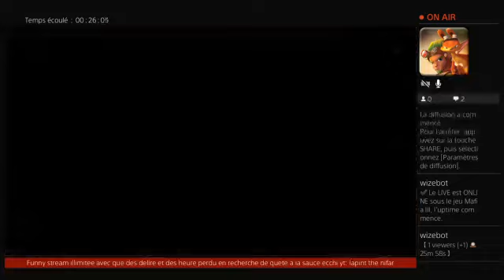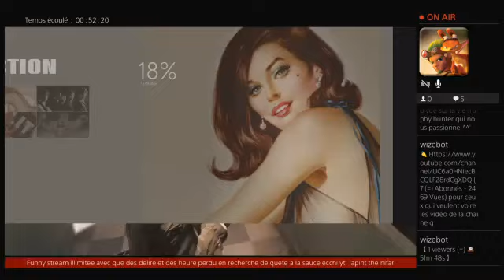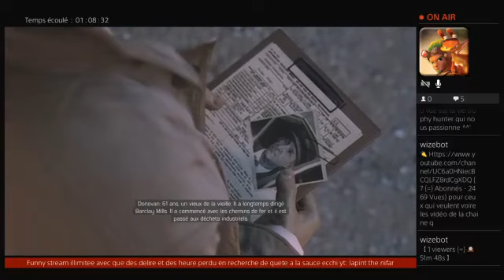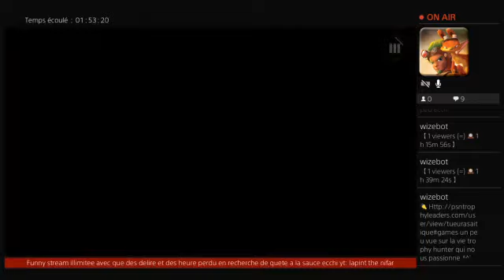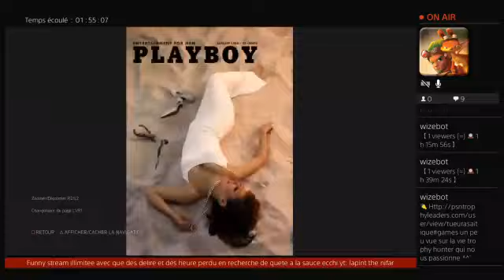MAFIA 3 des voiture, un assassinat et un camion arme :D